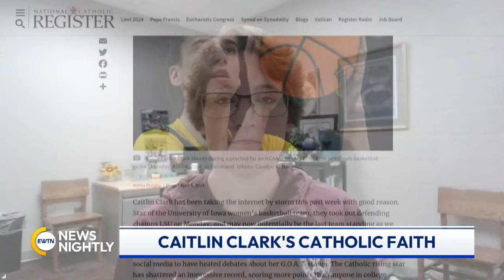Caitlin Clark's Former Coach Speaks on Her Wild Success | EWTN News Nightly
Caitlin Clark, a graduate of a Catholic high school in Iowa, was the number one overall pick in last night's women's professional basketball draft. The former star at the University of Iowa became a household name among basketball fans during her record-breaking college career. Clark said after the draft last night, that she had been dreaming of that moment since she was in the second grade. Caitlin Clark's former coach at Dowling Catholic High School in Des Moines, Iowa, Kristin Meyer, joins to discuss whether she ever thought Clark would be this accomplished in her basketball career when she was coaching her in high school. Meyer tells us what it has been like for her to see Clark set records in college, appear on TV and now be the number one draft pick in the WNBA. Meyer shares what impact Clark has had on the community. She fills us in on Caitlin Clark, her family and their Catholic faith. Meyer explains how important it was for her to attend a Catholic school.